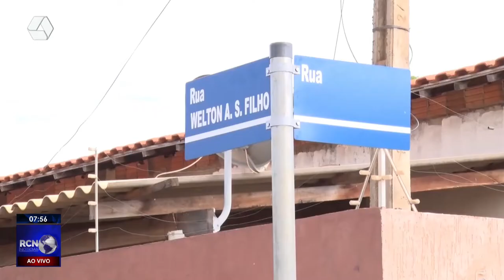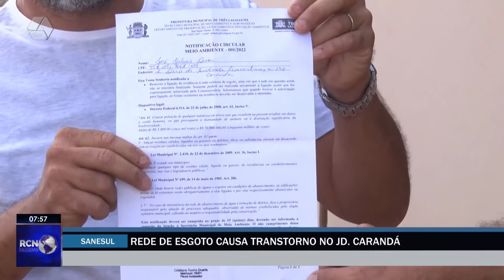Rede de esgoto causa transtorno no Jardim Carandá